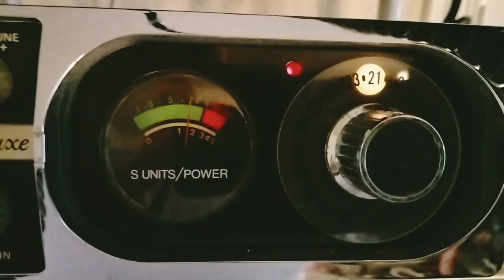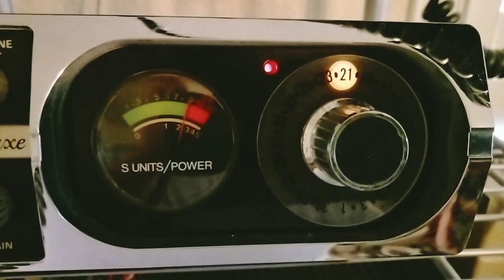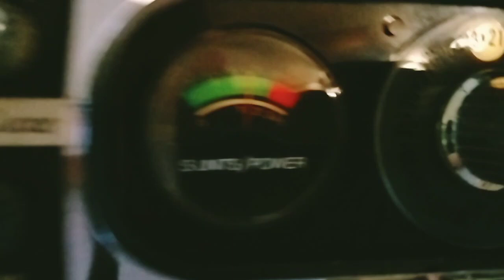"327 Motor City" and his "Motor City Junk Station" Great Lakes. & Me on My "Kraco CB Super De Luxe"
"327 Motor City" and his "Motor City Junk Station" Great Lakes. & Me on My "Kraco CB Super De Luxe".  February 18, 2023

Attention:  If this video or any of my other videos are about you and you would like a custom thumbnail picture at the start of your video, just leave me a comment on your video and I will let you know how to email me the pic you would like me to use.

The picture can be you, your radio, you and your radio, or anything else you would like, as long as it is legal and tasteful.

Also note, I almost always run my RF gain down so don't think your signal is not strong, it's just the way I run my receive.

Thanks